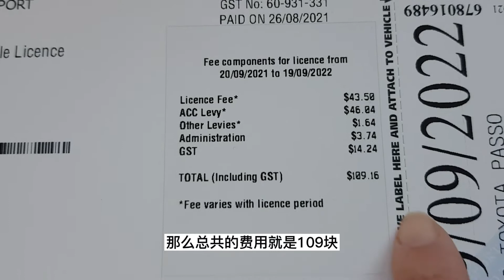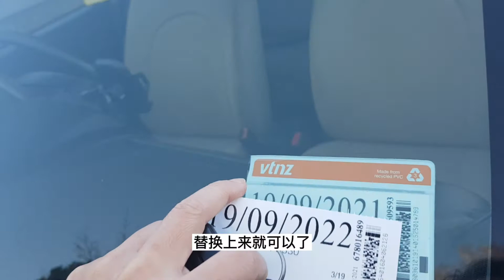新西兰自己开车要交哪些费用：路税、车检、车险、油价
新西兰的公共交通基本不靠谱，没车寸步难行。这期聊聊新西兰开车有哪些费用，路税、车检、保险、汽油价格是多少